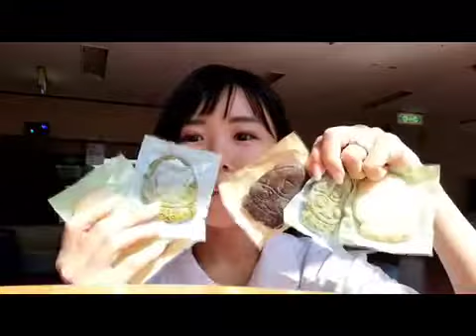【食レポ】ヴァン太クッキー食べてみた